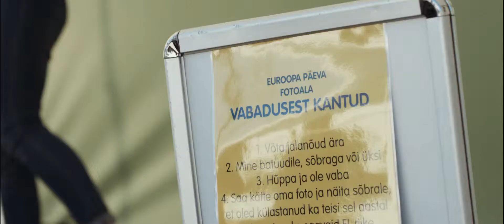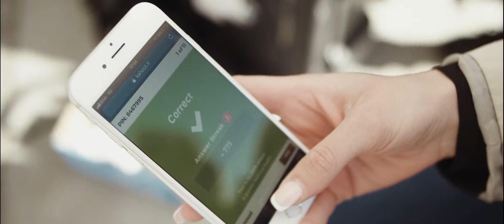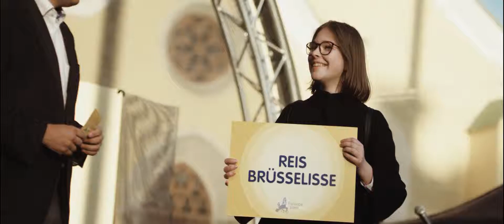Euroopa päev 2018